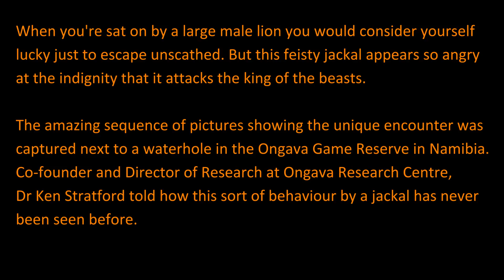Jackal Attacks Lions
Some amazing pics captured by Dr Ken Stratford of a Jackal taking on a Lion. Dynamite comes in small packages!